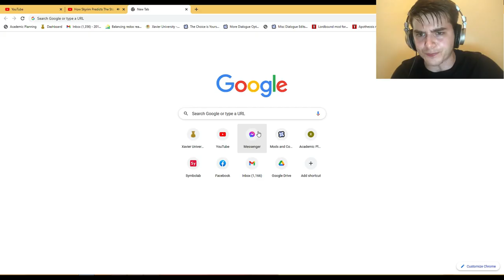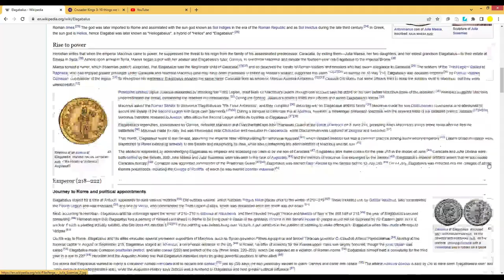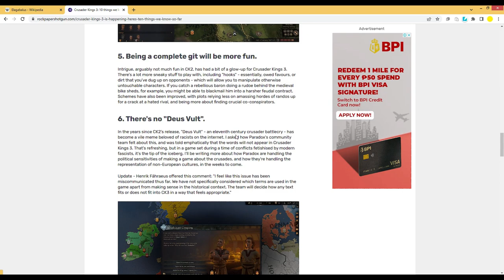CK3 and Paradox is getting Politically "Correct"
I know some of you guys may disagree with me but I don't care. But I do hope you stay civil!